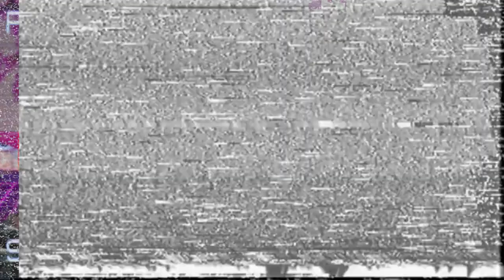NazWave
It had to happen...